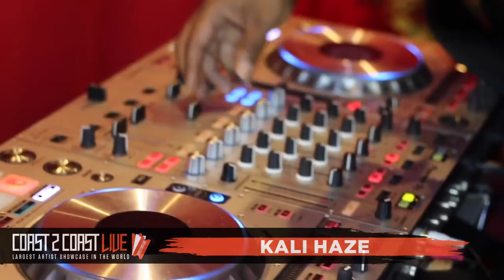Kali Haze (@Badastortuga) Performs at Coast 2 Coast LIVE | Atlanta All Ages 7/28/19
Artist
Kali Haze - 333...

Crazy Atlanta
182 Courtland St NE  Atlanta, GA  30303